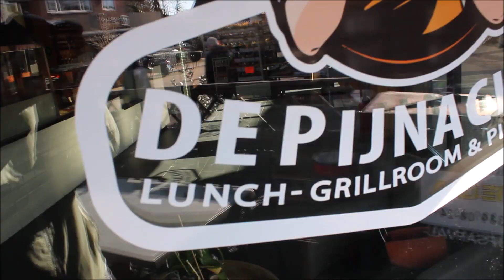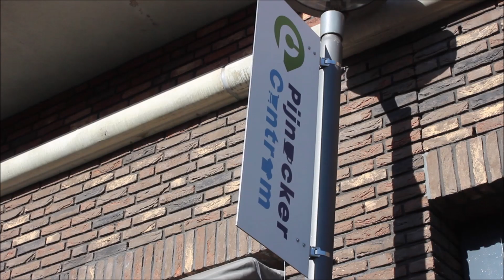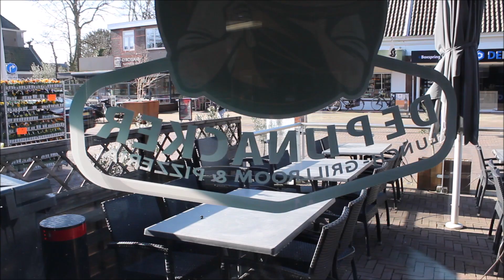Nieuw in het centrum: De Pijnacker!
In Pijnacker is een nieuwe grillroom geopend: De Pijnacker.